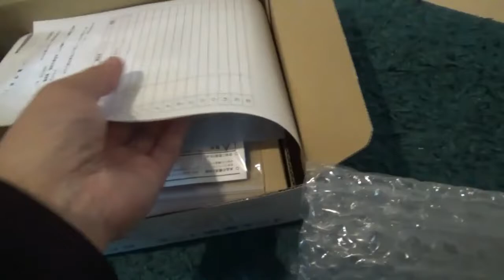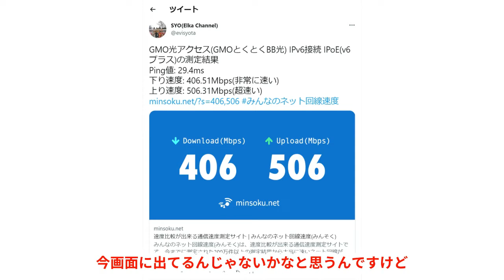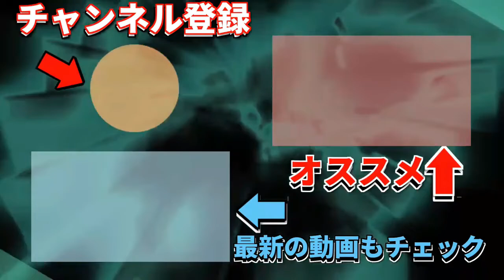【GMO光アクセス】自宅のネット回線を変えました！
しばらく使っていたCLOUD Air WiFiから光回線に帰ってきました。
以前とは速度も値段も違いますね。
今回はGMO光アクセスに契約しました。